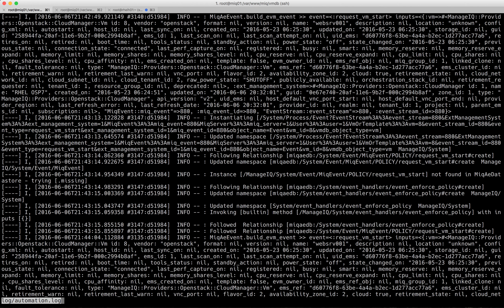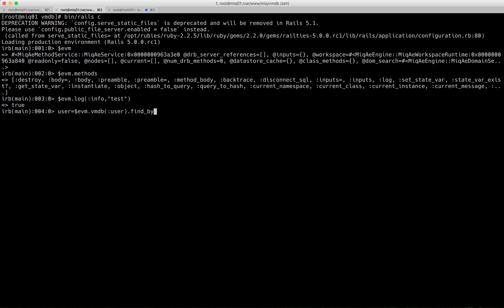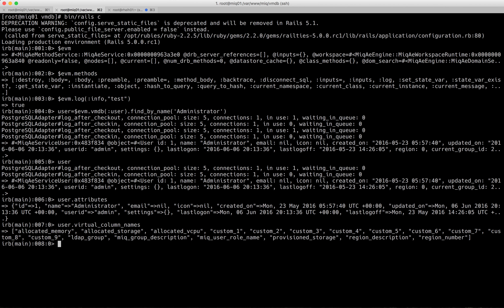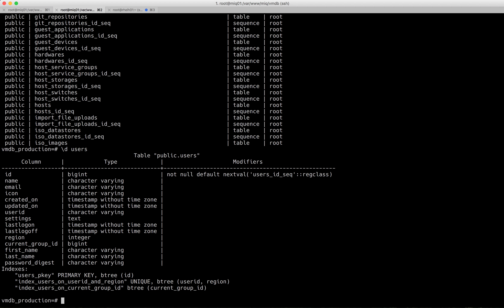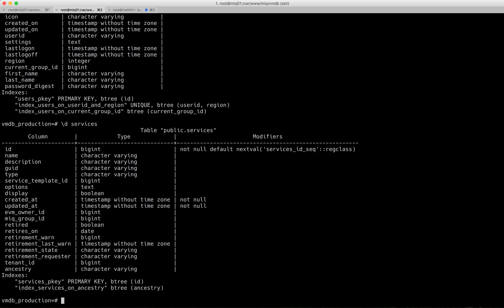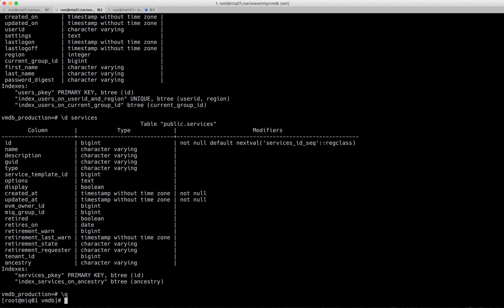Investigative Debugging Demo 1 - ManageIQ Design Summit 2016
Investigative Debugging of ManageIQ Automation by Peter McGowan at ManageIQ Design Summit 2016

Note: video does not contain audio